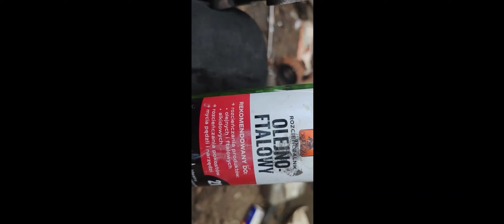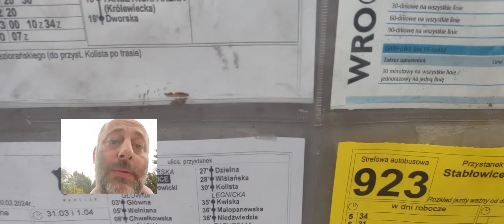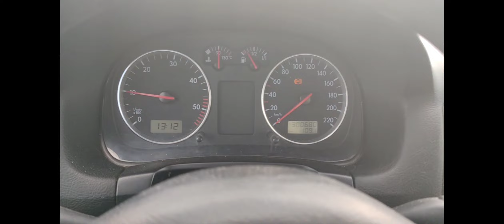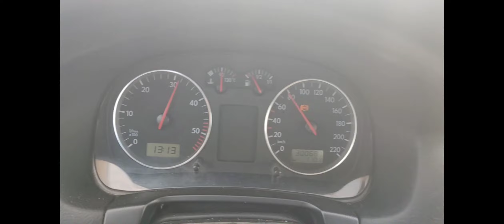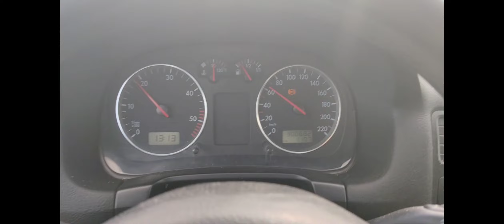Jak wskrzesić stare tdi😁Robimy turbo garażowym sposobem. Czyszczenie, szlifowanie, regulacja